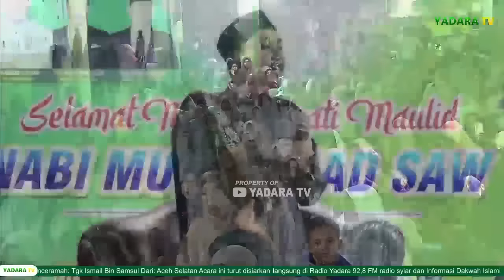Dakwah Aceh Terbaru 2024 | Fadhilah Pemulia Jame | TGK ISMAIL HAMKA LABUHAN HAJI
Dakwah Islamiyyah Tgk Ismail Aceh Selatan
Dakwah Islamiyyah dalam rangka memperingati Maulid Nabi Muhammad  SAW di Dayah Babul Falah Desa Cure Baroeh, Kecamatan Simpang Mamplam, Kabupaten Bireuen,Aceh.
Penceramah  : Tgk Ismail Bin Samsul
Dari.                : Aceh Selatan
 Acara ini turut disiarkan langsung di Radio Yadara 92,8 FM radio syiar dan Informasi.

2. Tidak memotong video yang membuat kontroversi atau menimbulkan kesalahpahaman
3. Tidak membuat thumbnail atau caption yang berlebihan
4. Tidak mengadukan dengan argument orang lain
5. Mencantumkan link sumber
6. Tidak untuk dikomersialkan
7. Dan lain-lain

Semoga Berkah...